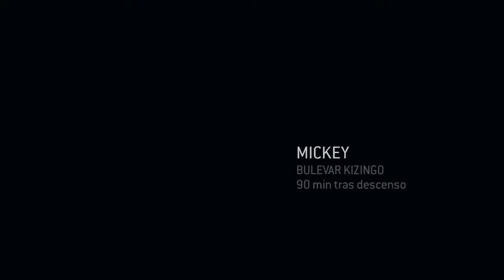Cinemáticas de Halo 3 ODST - Bulevar Kizingo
Llega al punto de reunión con Dutch.